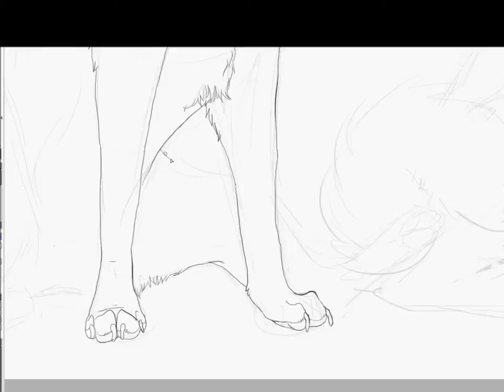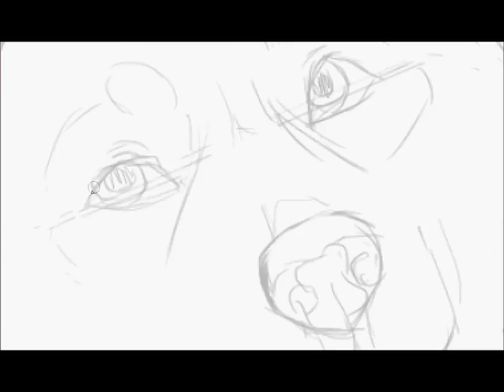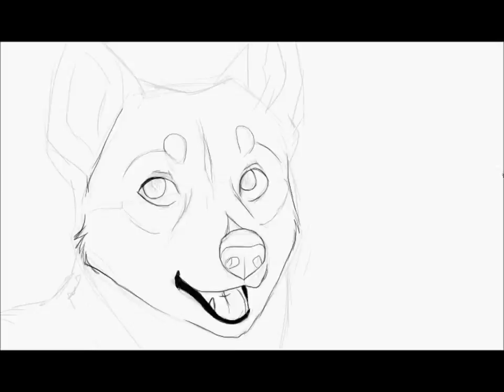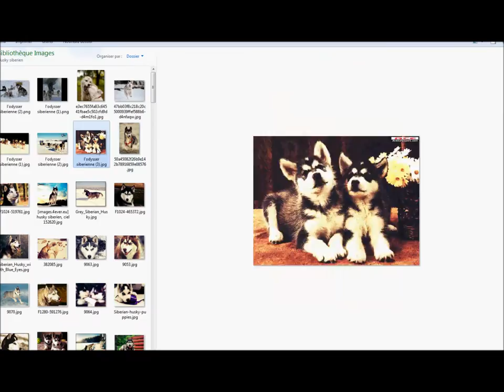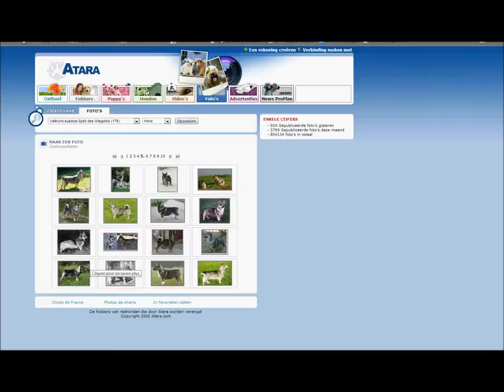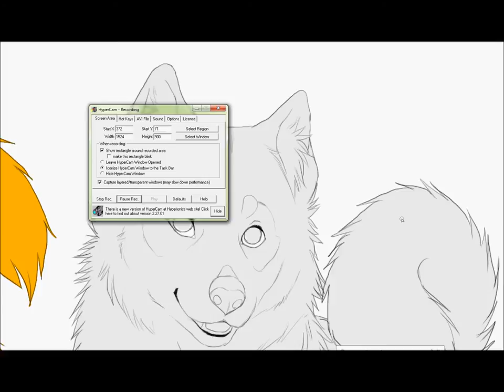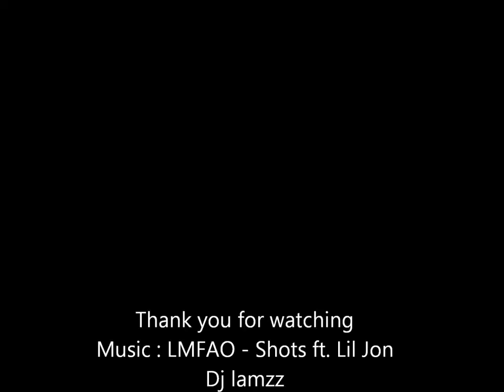NORDIC DOG PROJECT - Speed paint